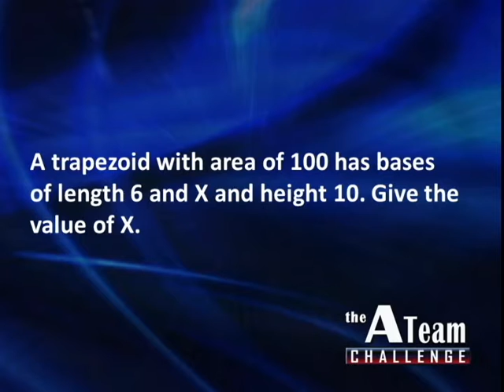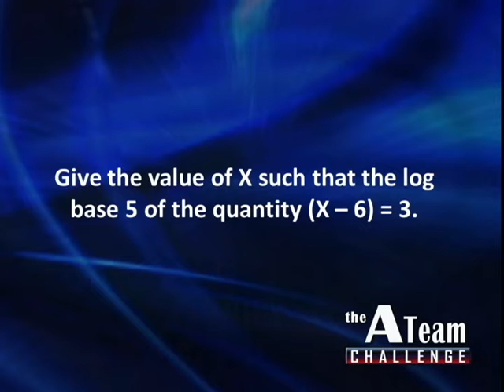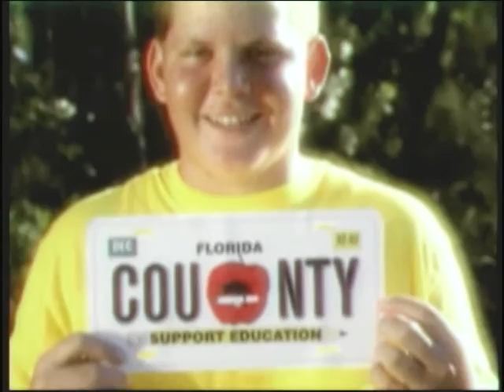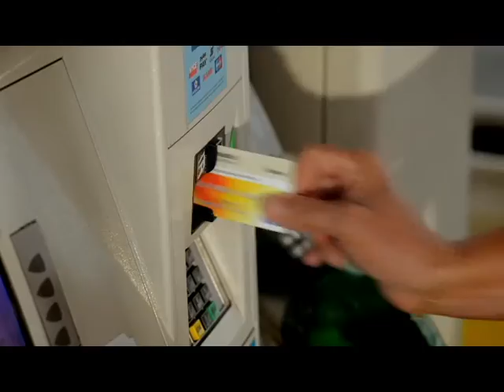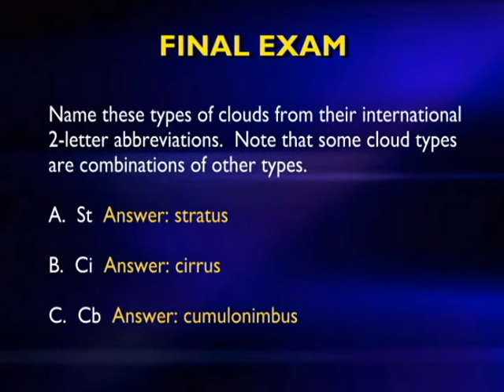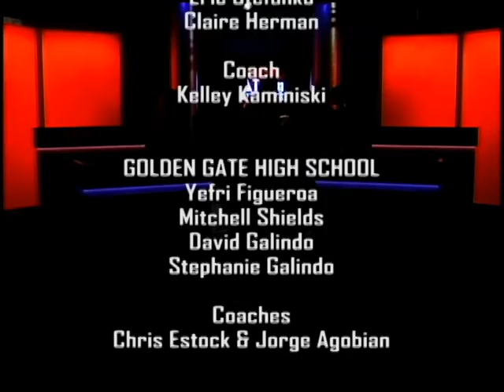2016 A Team Game 10 - Estero High vs. Golden Gate High